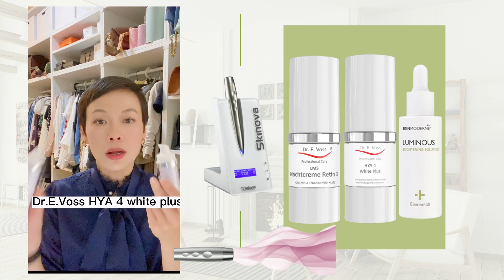德国院线美白三大金刚 脸白了2度 两颊黄褐斑明显变淡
❤️ 视频里面提到的内容
🔥 Elementals的美白精华 这个搓泥不建议没有Skinova的人入手
❤️第3个就是这个超好用的无敌 烟酰胺A醇晚霜 Nachtcreme Retin X 大明星成分HPR 已经用完好几瓶
🔥我历史视频里面陆续推荐过的商品，还有日常想买的草单都在这里可以找到， 这个有个优势就是它有搜索功能比如你搜“养生壶”啥的一搜就找到了
❤️值得购买的德国特色小众好物清单 我时不时就来更新这个清单
❤️ 我的微信：lezituan，平时分享一些生活片段，外加组织大家抽奖也在微信粉丝群，你们可以加我哦